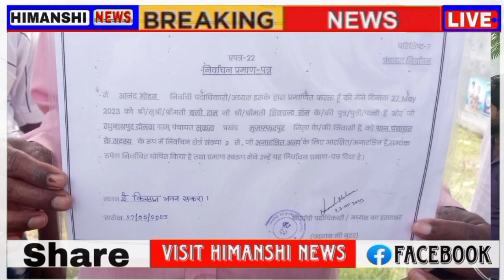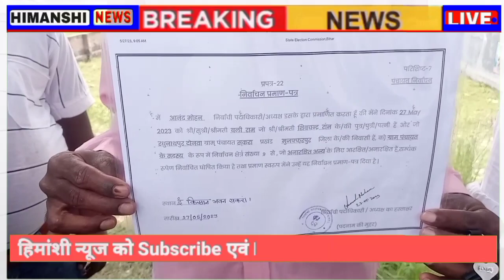रघुनाथपुर दोनवाँ पंचायत वार्ड 9 के उपचुनाव मे पूर्व वार्ड बलिराम 107 वोट से जीत